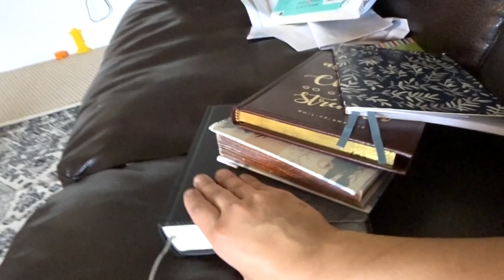Rutina de Lunes. Momentos tiernos con Adah.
Mi rutina los lunes, un poco de limpieza, y los niños adorables como siempre.